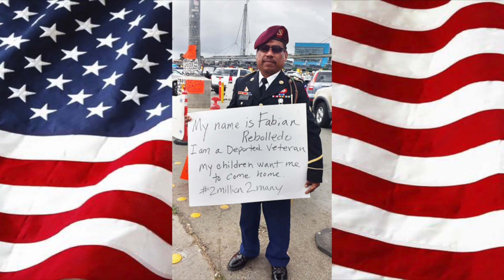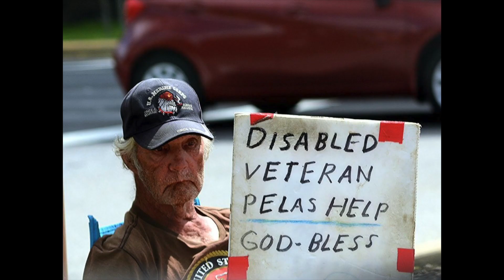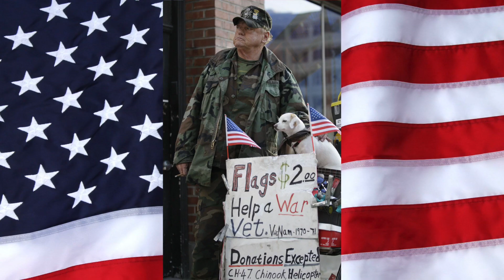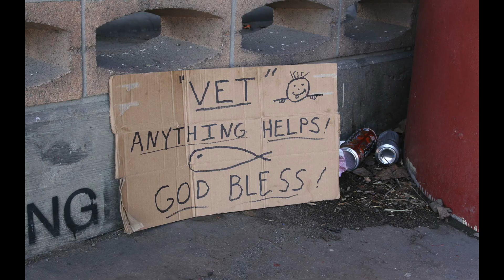Street Art - Arthur Street Players featuring Marc Copage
This is a video to bring more awareness and pay tribute to our homeless veterans.